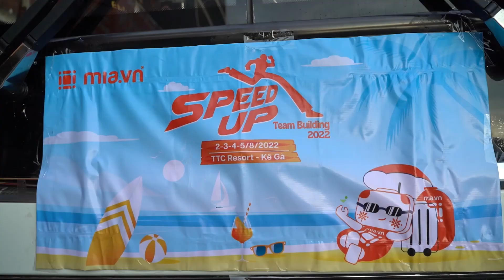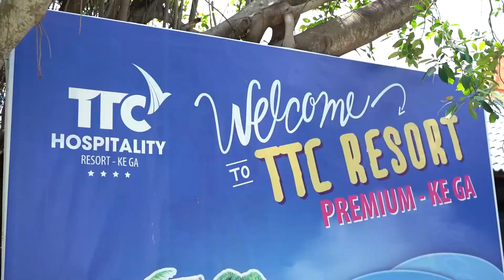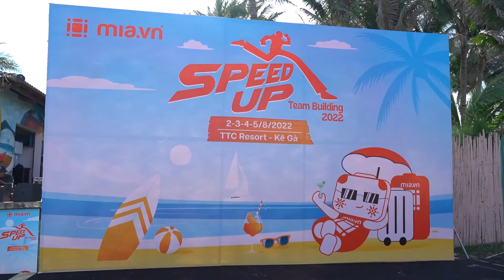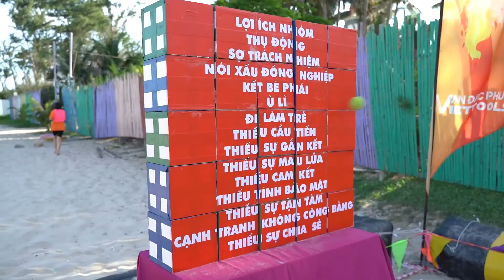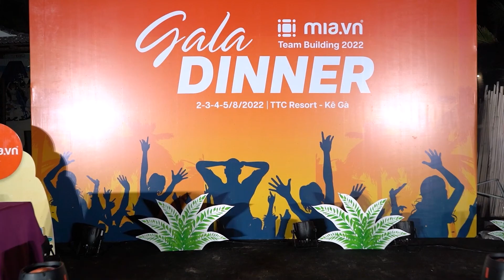Mia Company Trip Hàm Thuận Nam 2022- Full 2 đợt